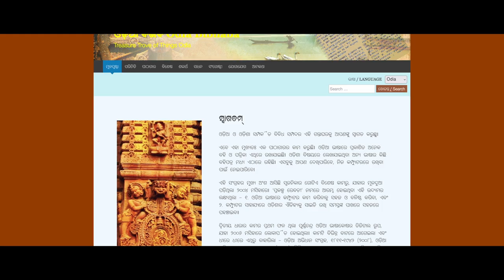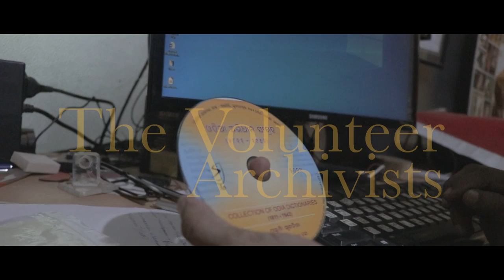The Volunteer Archivists (Trailer)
Trailer of the 2022 documentary film "The Volunteer Archivists", directed and produced by Subhashish Panigrahi.

LOGLINE
Srujanika, a volunteer group started by a scientist couple, once led a movement to make science popular among children in Odisha, India. The group must now archive 200 years of decaying printed literature in the Odia language.

CAST
• Puspashree Pattnaik
• Nikhil Mohan Pattnaik
• Padmaja

Director, Producer, Camera and Sound: Subhashish Panigrahi

REVIEWS

1. Tim Brookes. "The Volunteer Odia Archivists". Endangered Alphabets. (16 Nov 2022)

TRAILER CREDIT

Bastian25. Scanner.mp3. (CC0 1.0)
Fabrizio84. Printer and Scanner. (CC0 1.0)
1907-bengal-sikkim3.jpg (Public Domain)
Screengrab of courtesy of Srujanika.
Famine in India/ Date: 1866 Culture British Accession number: B201421.1. William Simpson (Public Domain)